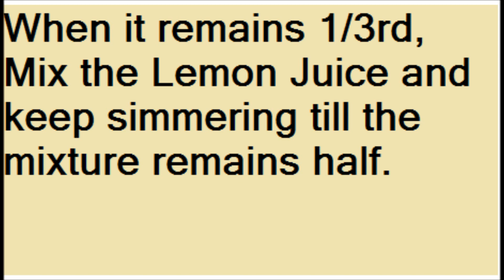Takat ka nushkha